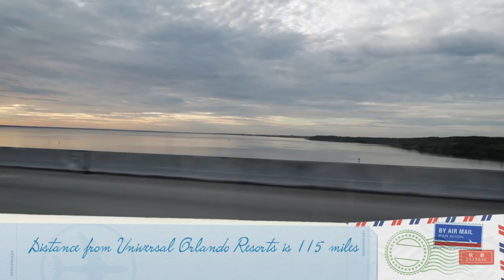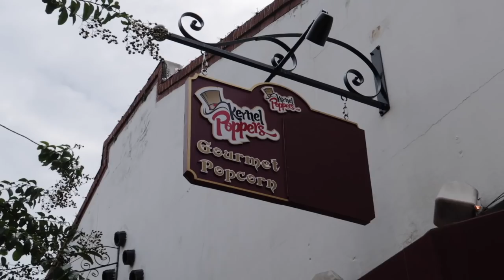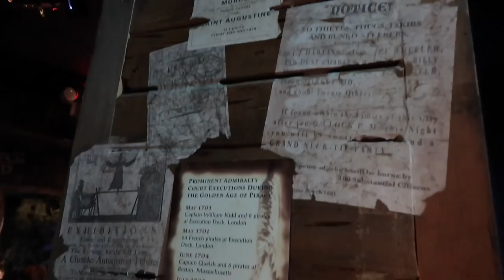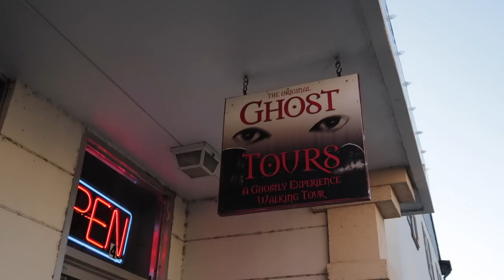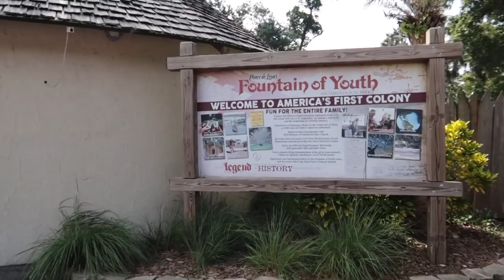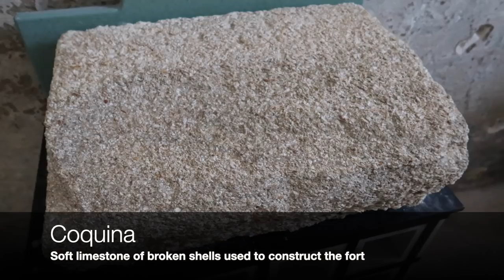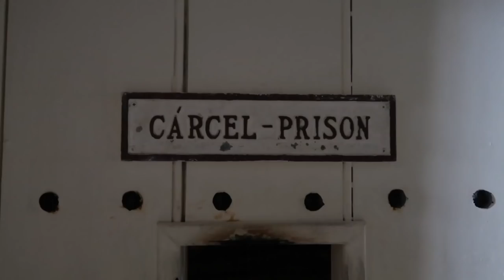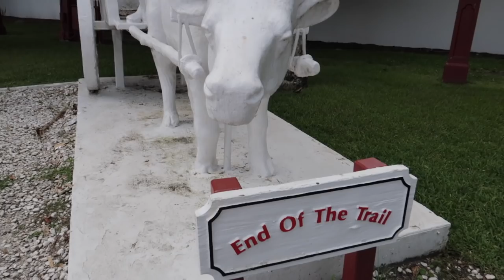Road Trip to St. Augustine Florida - The Oldest City in America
Become either a Tourist, Traveler, Explorer or Adventurist on the channel and get a video shoutout when you join and then a video credit at the end of each video.

If you're in the mood for adventure travel, see what we have to offer.  Next time you're on your Florida vacation, plan a fun excursion to the great outdoors.

This week we visit St. Augustine Florida, the oldest city in America, the oldest city in the United States.  Watch and see some things to do in St Augustine Florida.   Perfect for you flexcation, bucket list ideas or empty nest plans.